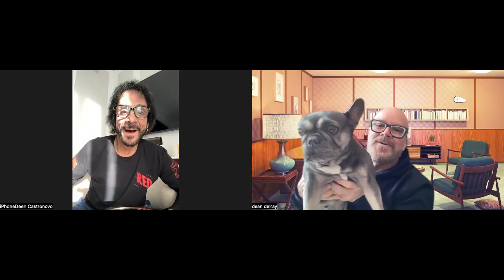Let There Be Talk Podcast interview with Deen Castronovo / journey Drummer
Today I sit down with an old friend of mine Deen Castronovo and dive deep into his long career on the Drums.
This man has played with everyone, Wild Dogs, Hardline, Bad English, Ozzy Social Distortion, and of course Journey.

Tune in and hear about the ups and downs of his long incredible career.

Deen is currently back behind the kit for Journey on their 50th Anniversary Arena Tour.

DDR